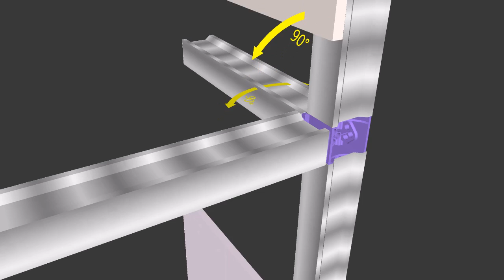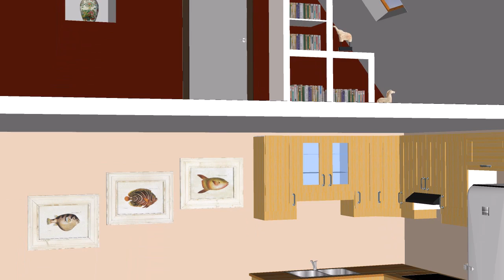concept kinook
Kinook is an ingenious patented system which enables users to assemble metal studs together at perfect right angles. This allows rapid and easy building of 3D constructions such as:
- niches
- dropped ceiling ligh box
- bookcases, integrated TV furniture
etc .